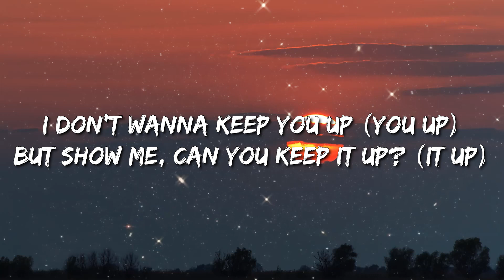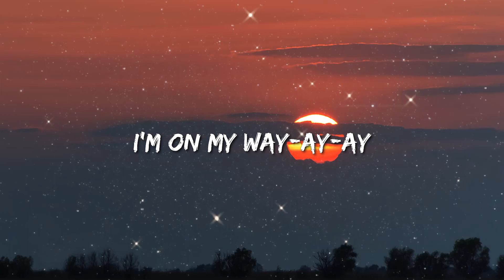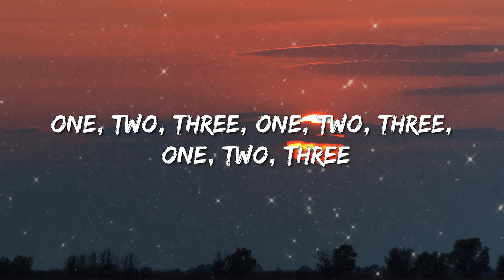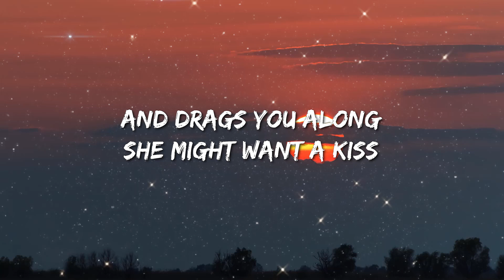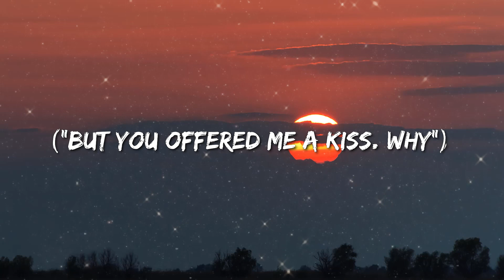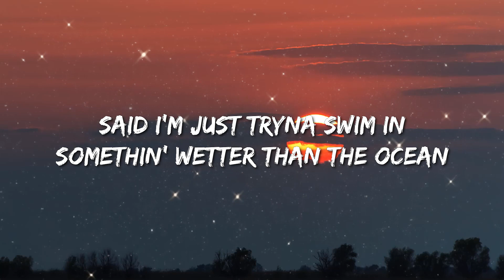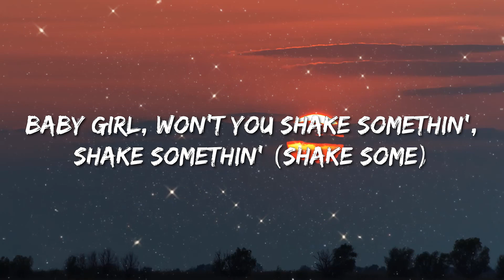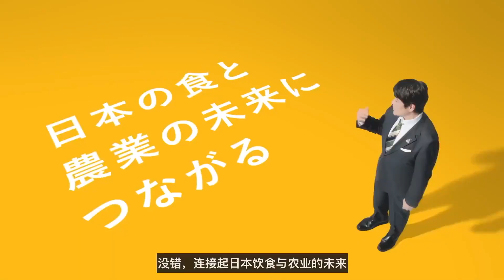Ariana Grande - 34+35 (Remix) (Lyrics) (Feat. Megan Thee Stallion & Doja Cat) - Jelly Roll, David Ku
(Lyrics):

Hmm

[Verse 2: Doja Cat & Ariana Grande]
Can we stay up all night? Fuck a jet lag
You bring your fine ass and overnight bag
Add up the numbers or get behind that
Play and rewind that, listen, you'll find that
I want that six-nine without Tekashi
And I want your body and I make it obvious
Wake up the neighbors, we got an audience
They hear the clapping, but we not applauding 'em
Six o'clock and I'm crushing
Then it get to seven o'clock now he want it
When it hit eight o'clock, we said, "Fuck it"
Forget your girl, pretend that I'm her
Come make the cat purr, come make my back hurt, ayy
Making that squirt and rain and shower and spray
Now that's perfect, baby, we don't sleep enough
But I'ma keep you up, if you can keep it up (Baby)

Rock you like a baby but you know I’m bout to keep you up
I can make you pop, legs up like a can-can
Wake the neighbors up, make it sound like the band playing
Bitch, let me get cute (Yeah)
He’s about to come through (He’s about to come through)
I’ve been in the shower for ‘bout a whole hour
He finna act a dog in it so he get the bald kitty
Netflix or Hulu, baby you choose
I'm up like Starbucks, three pumps, ooh
This pussy good for ya health, call it superfood
When I'm by myself DIY like it’s YouTube
Bad, bad bitch, all the boys wanna spank me (Spank me)
Left him on read, girlfriend need to thank me (Thank me)
Make his toes point, ballerina, no tutu
Baby, I'm the best, I don’t know what the rest do (Ayy, ayy, ayy, yeah)
Dive in the water like a private island
Thirty-four, thirty-five, we can sixty-nine it
And I been a bad girl but this pussy on the good list (Good list)
I hope that you ain't tired, we ain't stoppin’ ‘til i finish (Ayy, ayy, ayy, yeah)

No shit
Math class